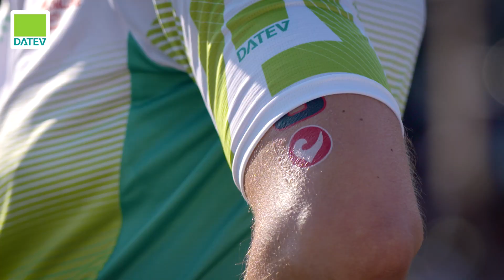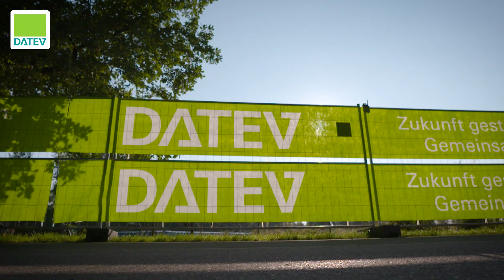DATEV Challenge Roth 2021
Dreams cannot be cancelled: Große Emotionen und tolle Impressionen nach einem Jahr ohne Triathlon!